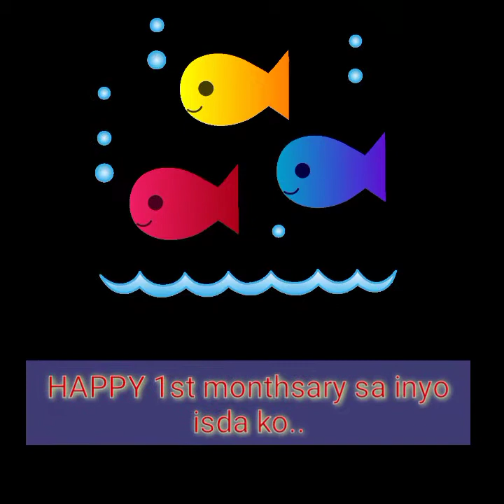HAPPY 1ST MONTHSARY ISDA KO....👏👏👏